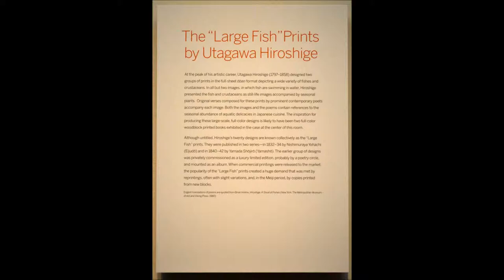Freer Museum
Freer Museum of Asian Art, Washington, D.C., Selections